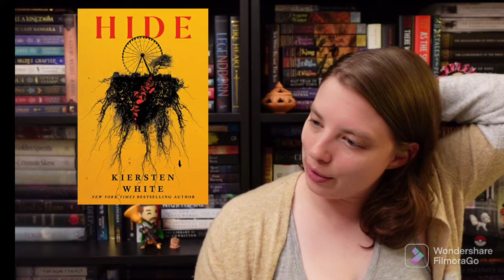June Wrap-Up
I managed to read a solid amount of library books! Not all of them but a solid few.

Listen. Educate yourself. Black Lives Matter. Trans Lives Matter. Mental Health is Real.